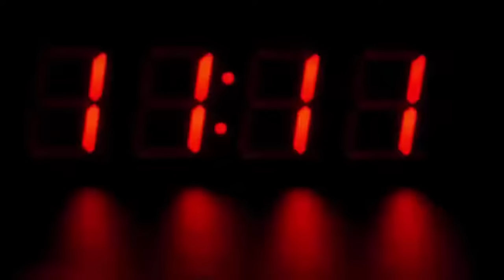शख्स ने जिस शेरनी की 7 साल पहले बचाई थी जान उसी से हुआ सामना, फिर जो हुआ देखके चौंक जायेंगे...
Recently, a video (Man Meeting Lion in Jungle Video) is becoming increasingly viral on Facebook, which is very emotional and also giving happiness. In the video, a man encounters a dreaded lioness, but seeing the video, people are stunned when the lioness does not attack him but instead starts expressing love to him (Liones Loving Man in River Video). Actually, the person seen in the video is a famous wildlife conservationist.